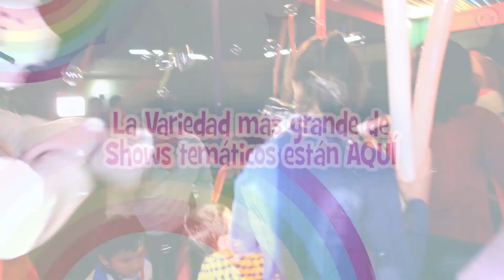Show infantil Paw Patrol 🐾🐕 con Diamantina la princesa claun MUNDO FLIX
🥳 Show infantil Paw Patrol 🎂🐾🐶 con historias para jugar y solucionar ⭐ 𝗦𝗛𝗢𝗪𝗦 𝗜𝗡𝗙𝗔𝗧𝗜𝗟𝗘𝗦 𝗖𝗹á𝘀𝗶𝗰𝗼𝘀, 𝘁𝗲𝗺á𝘁𝗶𝗰𝗼𝘀 𝘁𝗲𝗮𝘁𝗿𝗮𝗹𝗶𝘇𝗮𝗱𝗼𝘀 𝘆 𝗖𝗹𝗼𝘄𝗻 🎉 para cumpleaños, colegios, animación de eventos empresariales 🎂😂 con Animadoras, personajes, magos, juegos variados, exclusivos y concursos super divertidos.

🥳 15 AÑOS DE EXPERIENCIA para asesorarte adecuadamente.

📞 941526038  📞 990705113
🕓 HORARIO CORRIDO
𝗣𝗮𝗿𝗮 𝗲𝘃𝗲𝗻𝘁𝗼𝘀 𝗲𝗺𝗽𝗿𝗲𝘀𝗮𝗿𝗶𝗮𝗹𝗲𝘀:
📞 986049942